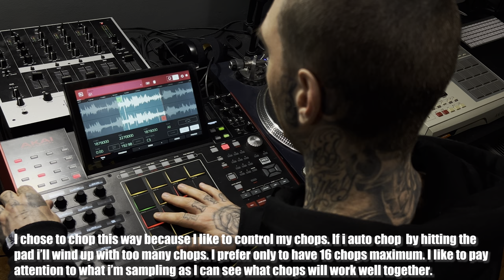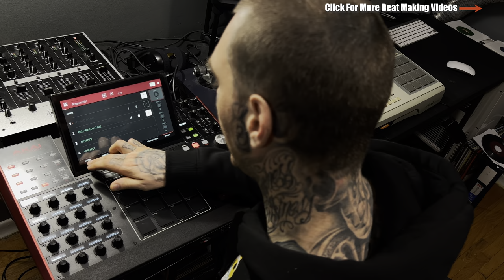Mpc X Boom Bap Step By Step Beat Making Video Tutorial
-- Keep Up To Date On Uploads

0:00 Beat Making Video
2:10 How To Bring Out Bass In Your Sample
2:30 How To Layer Two Samples At The Same Time
2:52 Making The Beat
4:02 Instrumental